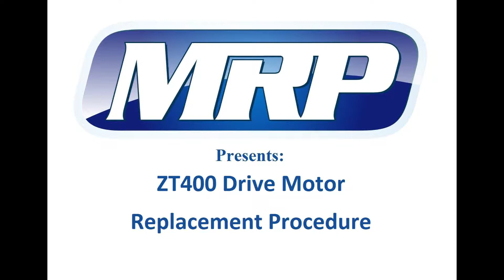Midrange Repair & Parts Presents Zebra ZT400 Drive Motor Replacement Procedure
*Enable Captions for additional information*
Drive Motor Replacement on a Zebra ZT400 series printer. or call for parts and pricing - The MRP Solution offers free technical support for all orders!
*Enable Captions for more information*